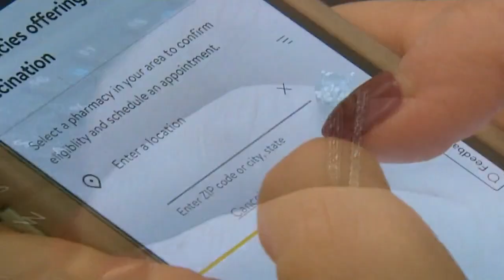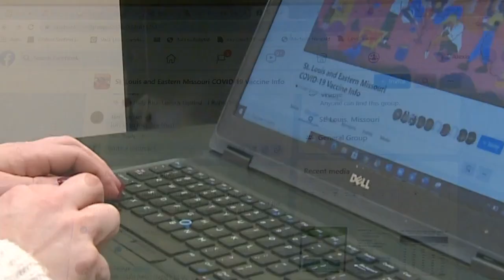Vaccine hunters: St. Louisians create Facebook groups to help each track vaccine availability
People around the country are turning to social media to track COVID-19 vaccine availability and that includes in St. Louis.